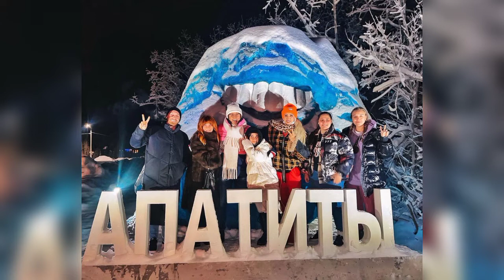Зимняя сказка с Малаховым 🌠